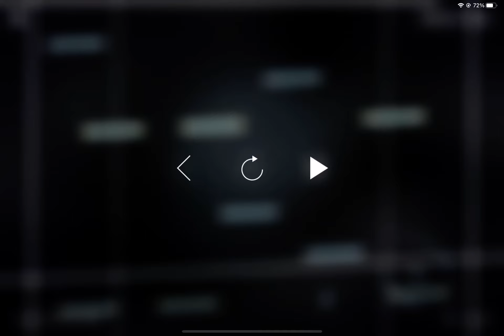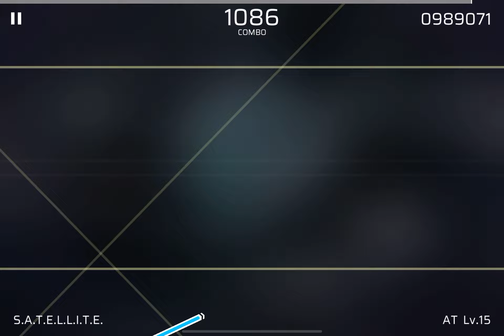Phigros S.A.T.E.L.I.T.E. (AT 15) All Perfect 1000000pts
Kinda be honest, this song is really good, I’ve seen most of them doing that so, I might do the same

S.A.T.E.L.I.T.E. By @Cametek.CamelliaOfficial